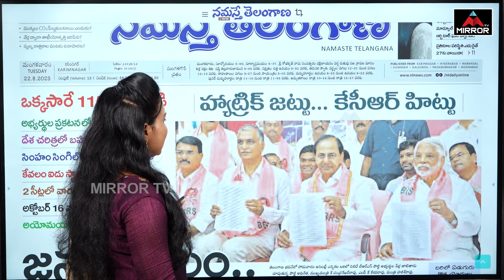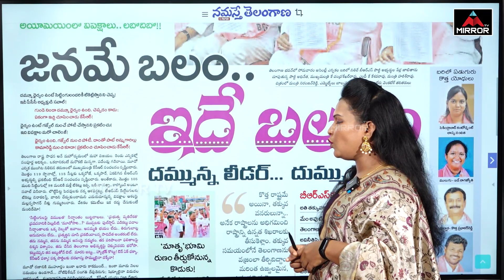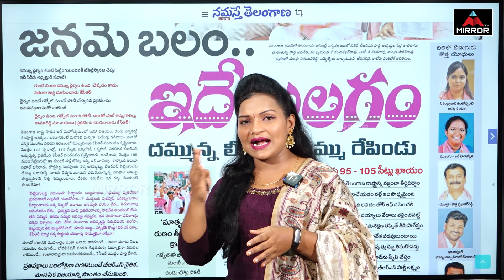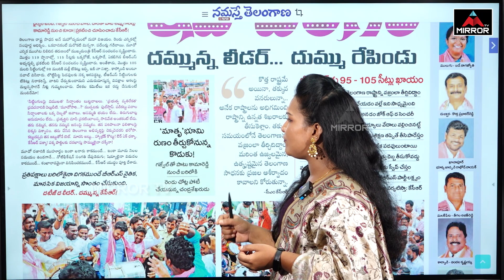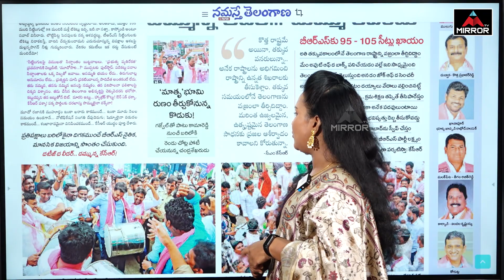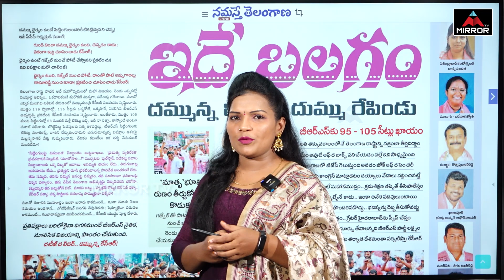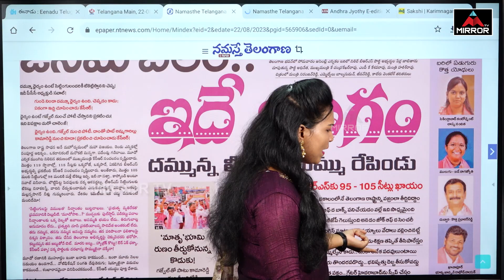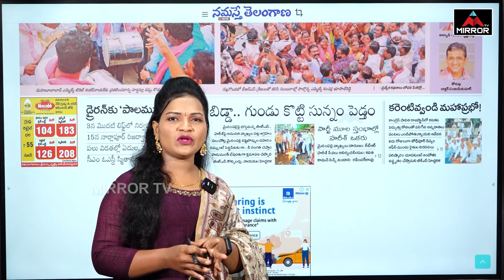కేసీఆర్ జట్టు - హ్యాట్రిక్ కొట్టు..!! | BRS First List for 2023 Elections | Morning News | Mirror TV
కేసీఆర్ జట్టు - హ్యాట్రిక్ కొట్టు..!! | BRS Candidates First List for 2023 Elections | Morning News | Mirror TV